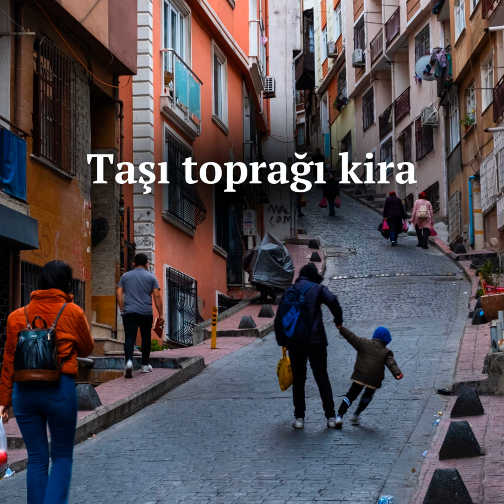Taşı toprağı kira | 22 Kasım 2023, Çarşamba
İstanbul'da 17 bin lirayı geçen konut kiraları, Emmy'den ödülle dönen Yargı dizisi, dünyadan gelişmeler ve daha fazlası bu bölümde.